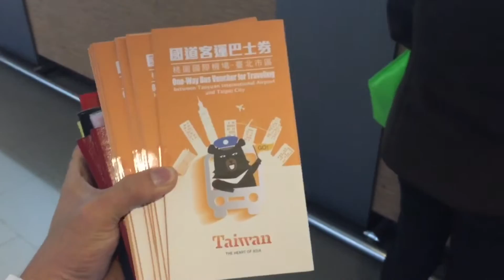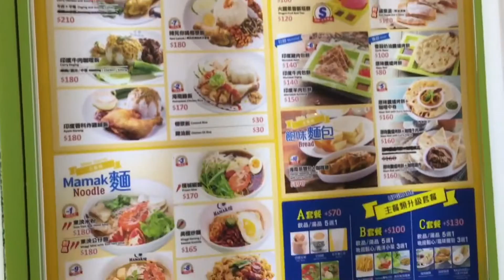「就是我。練習生計畫」二班（台北培訓第一天 07.03.2017）